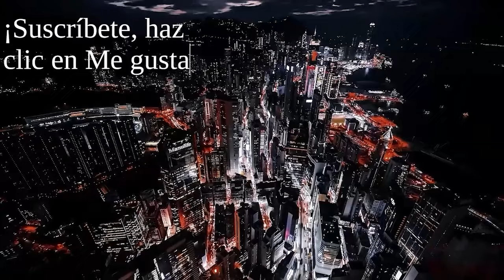BITCOIN - SUS APLICACIONES